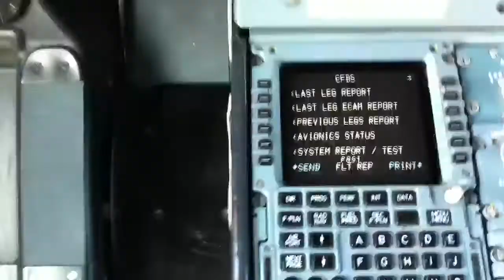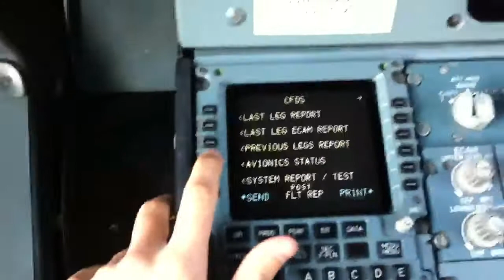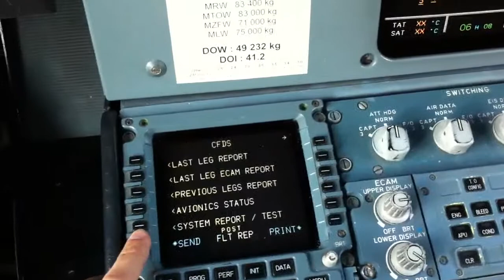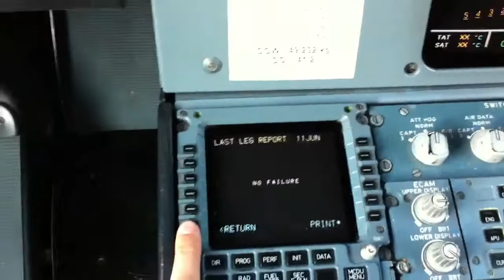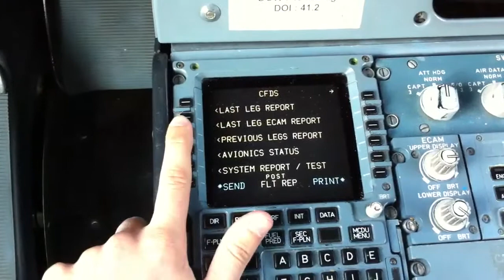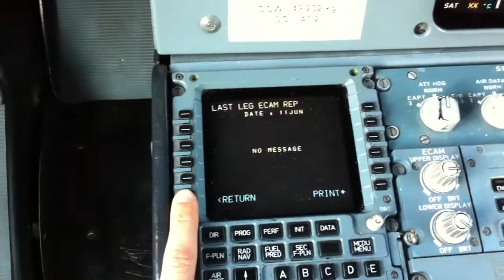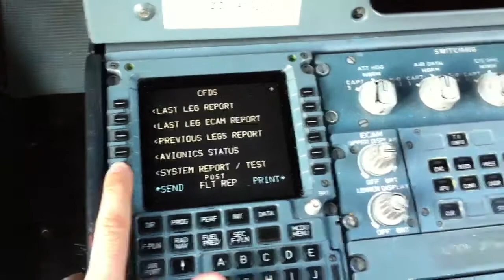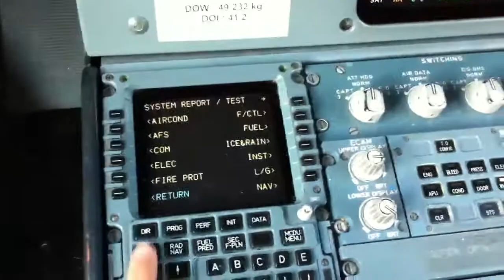A321 cockpit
Traveling of the panels in A321 cockpit.

Filmed in Brussels airport.